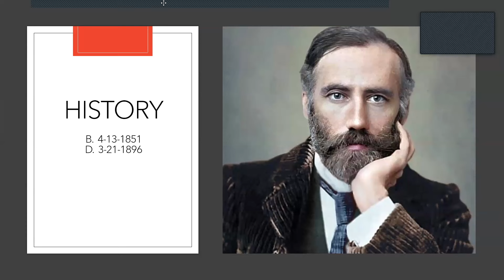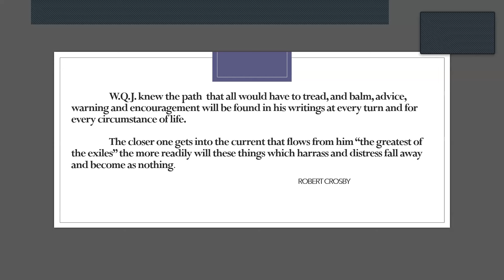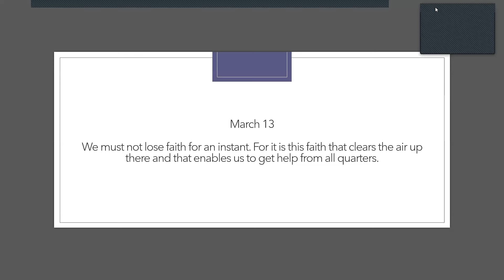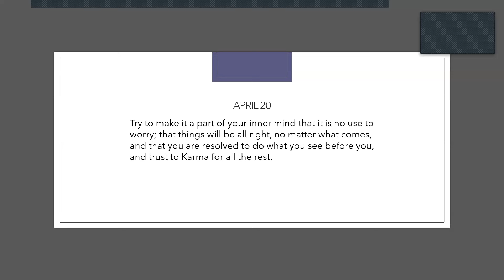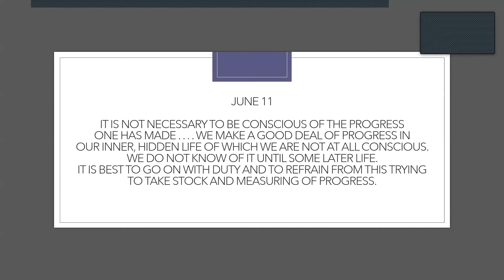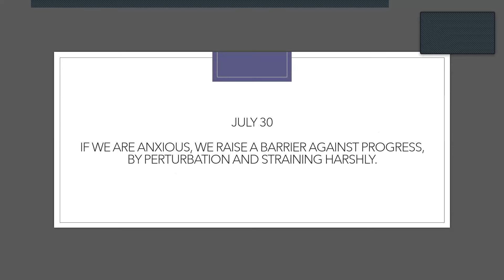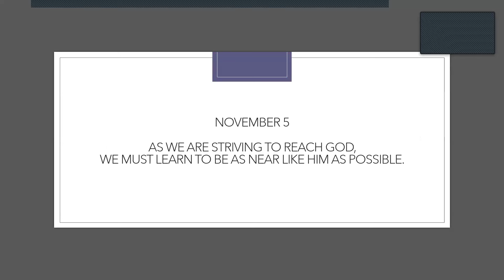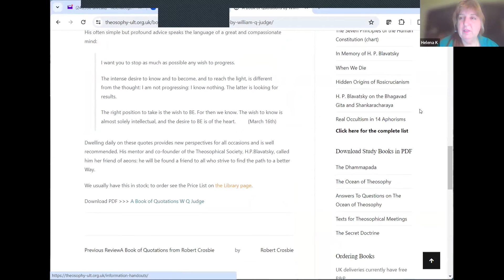William Q. Judge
A presentation on the topic of "William Q.Judge" followed by discussion.